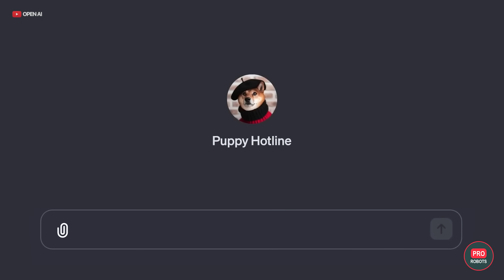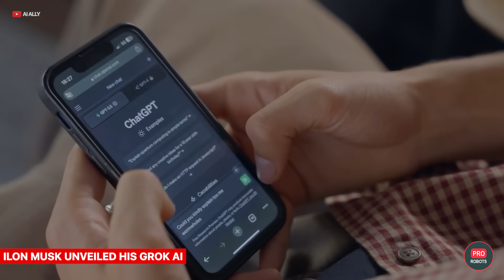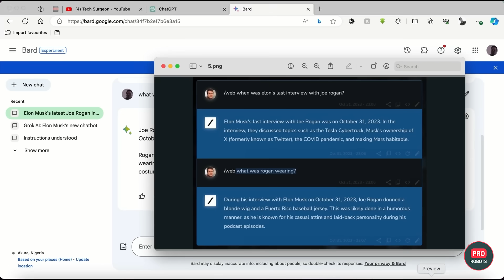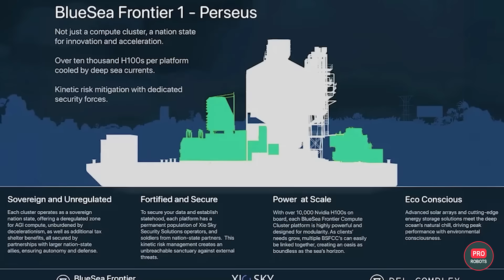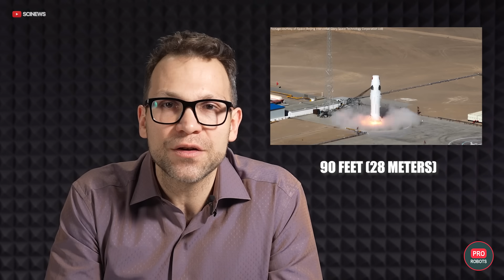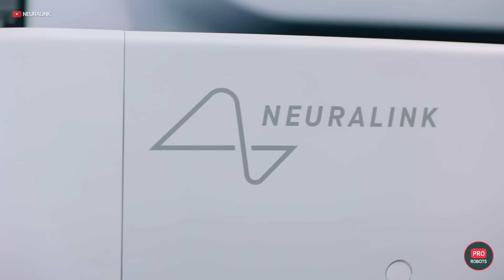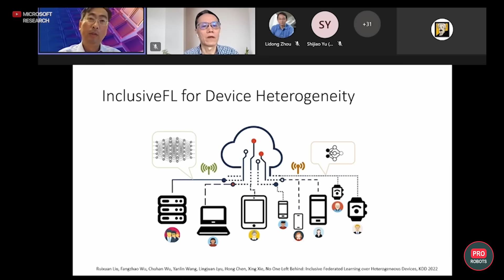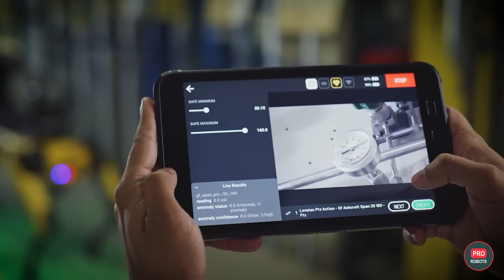China begins mass production of humanoids | Pentagon new AI strategy | Technology News | Pro Robots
Tokyo is calling from November 26th to December 3rd. Dive deep into IREX 2023, grasp the future of robotics, secure pivotal local partnerships, and get behind-the-scenes access to world-class manufacturing hubs and research nerve centers. The PRO Robots squad is going BIG, and you won't want to miss out!

The Pentagon's new AI strategy and China's launch of industrial production and widespread adoption of humanoid robots! OpenAI's creation of a separate division to defend against artificial intelligence and Altman's jokes about Elon Musk's GPT - Grok! The leaked real plan for China's moon exploration and other high tech news in one video! Fasten your seatbelts, it's going to be interesting!

✅ Learn more about Reddy Air smart home robot from Red brand

In this video:
00:00 Announcement
00:35 OpenAI is afraid of its own AI, but continues to develop it
02:33 Elon Musk unveils his Grok AI
04:03 State with AI on the ship
04:55  China to become a leader in humanoid robots
06: 20 China's Plans for Moon Base
07:57 China's Private Reusable Rocket
08:53 Neuralink will implant a chip in 11 volunteers at once
10:12 A New method for training AI
11:07 Pentagon's new AI strategy
12:22 US Marines and a robot with a grenade launcher
13:13 Boston Dynamics' Spot saves people
14:34 Incredibly realistic avatars in the meta universe
15:44 New VR Glove